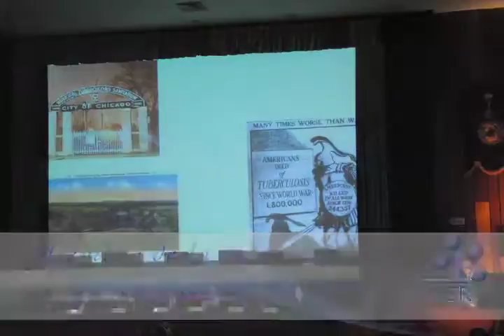02 FERNANDO REBORA